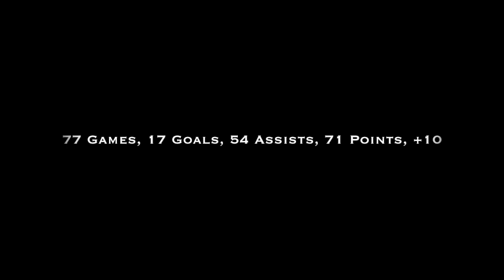Erik Karlsson 2016-17 Highlights | Regular Season + Playoffs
Highlights of the best defenseman in the NHL this season. Erik Karlsson almost led his team to the Stanley Cup Final while playing with two hairline fractures in his left foot. No copyright purposes intended.